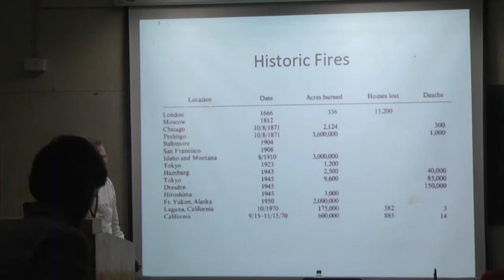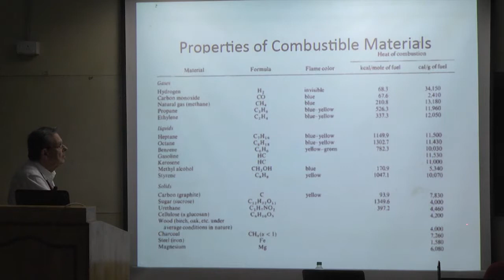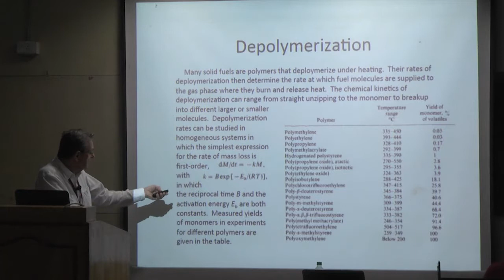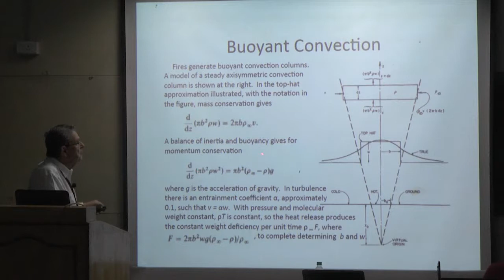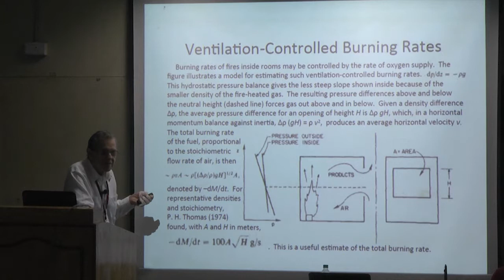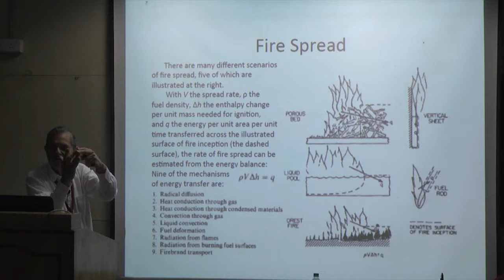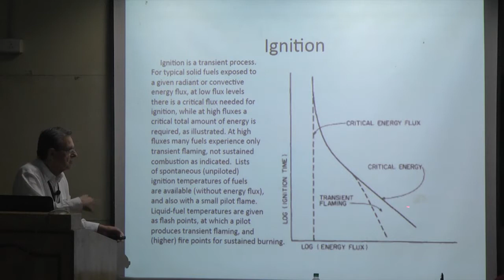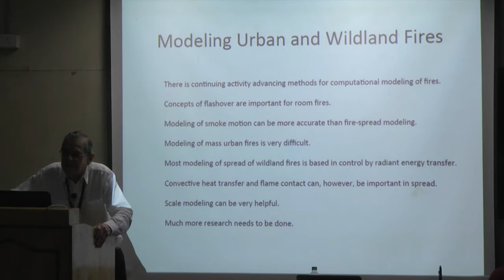NCCRD@IITM-Urban and Wildland Fires by Prof. Forman A. Williams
ICIWS India 2015 - Lecture -4  by Prof. Forman A. Williams
Magnitudes of Fire Problems,Historic Fires,Urban and wildland fire phenomenology,CHEMICAL KINETICS OF PYROLYSIS,BUOYANT CONVECTION,CONVECTIVE HEAT TRANSFER,RADIATIVE HEAT TRANSFER, BURNING RATES